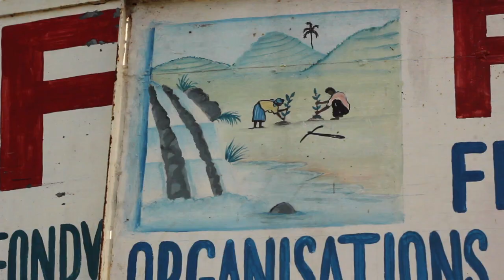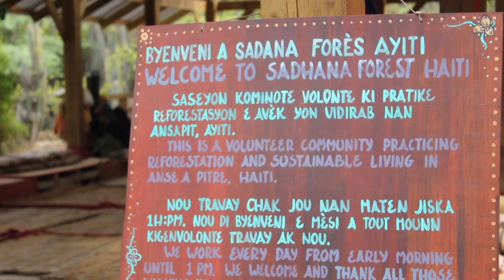One day, everything will be free TRAILER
"One day, everything will be free" is a feature-length documentary about an ecological restoration project run by a utopian community located in one of the most politically complicated and environmentally degraded terrains in the world in an area referred to locally as "the wasteland."